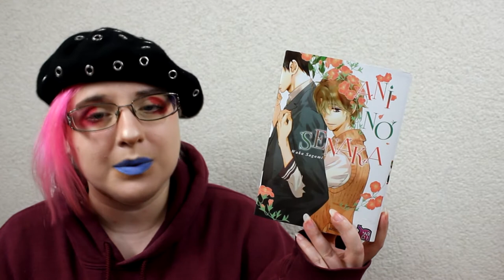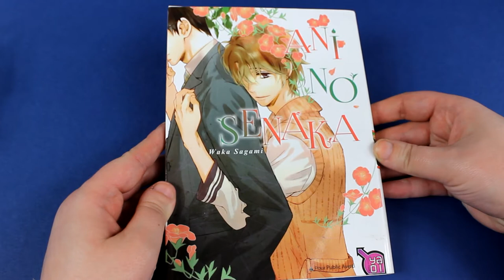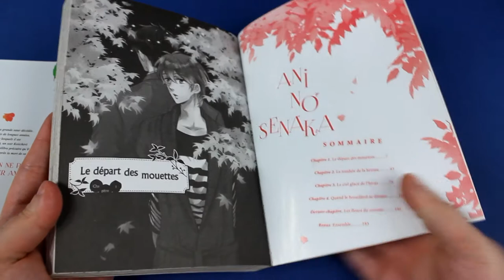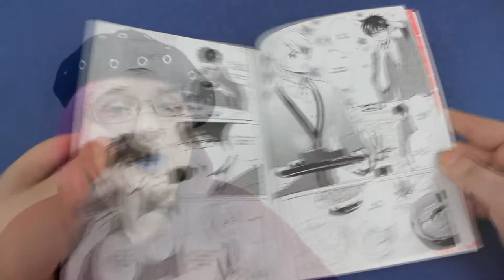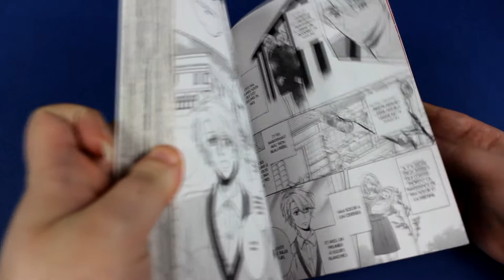[Critique manga] Ani no senaka ( yaoi // éditions Taifu comics)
Résumé :
Dans ce monde, il y a des amours qui ne peuvent être vécus… Yuki vit avec Keiichirou, le mari de sa sœur décédée. Il est tombé amoureux de ce dernier la première fois que leur regard se sont croisés, mais a toujours pris grand soin de cacher ses sentiments. Depuis la mort de sa sœur, Keiichirou semble ressentir une profonde tristesse. Un jour, il prend Yuki dans ses bras et lui demande de ne pas le laisser. Ce tragique événement risque-t-il de changer la relation qui s’était instaurée entre les deux hommes ?

♥ SNUPPS : HibiYume
♥ Fyuse : hibiyume